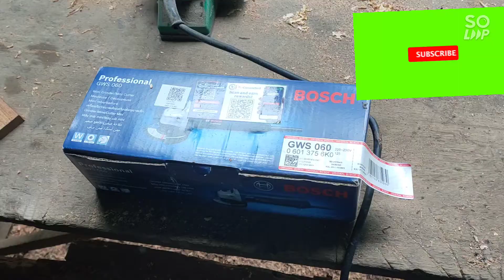Angle grinder to wood sander!paanu ginawa ni Parekoy! samahan niyo po kami!pls like,share&subscribe!